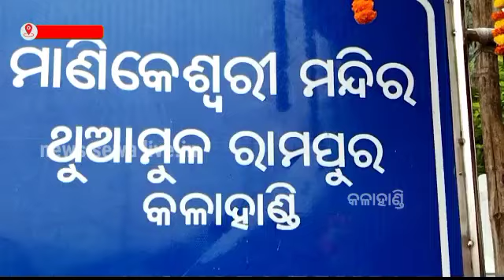ଥୁଆମୂଳ ରାମପୁର ସ୍ଥିତ ଆଦି ପୀଠ ଶକ୍ତି ପୀଠ ଠାରେ ଶେଷ ହେଲା ମାଁ ମାଣିକେଶରୀ ଙ୍କ ଦଶହରା ବା ଛତର ଯାତ୍ରା ।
ଥୁଆମୂଳ ରାମପୁର ସ୍ଥିତ ଆଦି ପୀଠ ଶକ୍ତି ପୀଠ ଠାରେ ଶେଷ ହେଲା ମାଁ ମାଣିକେଶରୀ ଙ୍କ ଦଶହରା ବା ଛତର ଯାତ୍ରା ।newssewalive